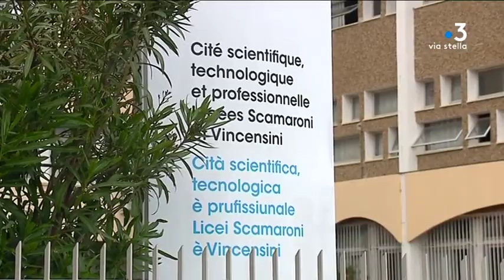Parcoursup en Corse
L'application Parcoursup continue de faire polémique ... Cette année encore plusieurs bugs se sont produits ... Plusieurs élèves déjà acceptés ont par exemple eu la mauvaise surprise d'apprendre qu'ils ne l'étaient finalement pas. Ces erreurs concernent près de 400 formations et notamment les institutions de formation en soins infirmiers .

Intervenants -
Lucile Chenot-Ramelli
Elève de terminale à Bastia
Ghjuvan-Francescu Aine
Elève en terminale S à Bastia
Adil El Yaaloui
Adil El Yaaloui
Francesca Mattei
Elève en terminale ST2S à Bastia
Marie Arnaud
Jeanne Hanin
Charles Casabianca
Responsable CGT - Education de Haute-Corse
Julie Benetti
Rectrice de l'académie de Corse

Equipe - Pierre Nicolas, Quentin Cezard, Lionel Luciani, Typhaine Urtizverea